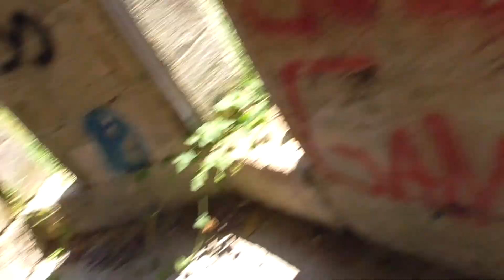URBEX + FITNESS + DÉLIRE CHELOU + CONCOURS D'ANECDOTES (feat. mes potes)